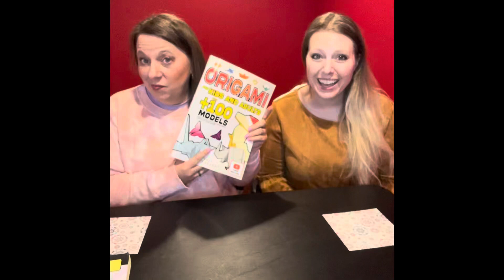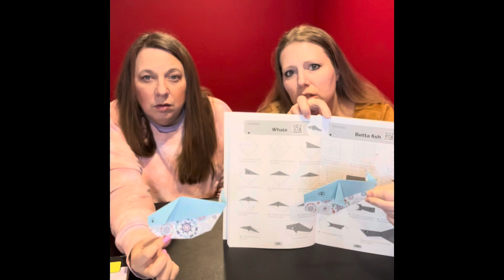Origami with Jess and Keri - Tattooed Whale